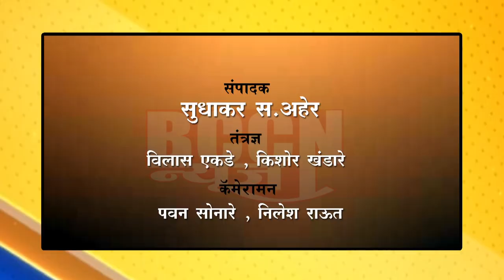बुलडाणा : सावरकरांच्या सन्मानार्थ शहरातून निघाली गौरव यात्रा..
स्वातंत्र्यविर सावरकांचा अवमान खपवून घेतला जाणार नाही-विजयराज शिंदे..